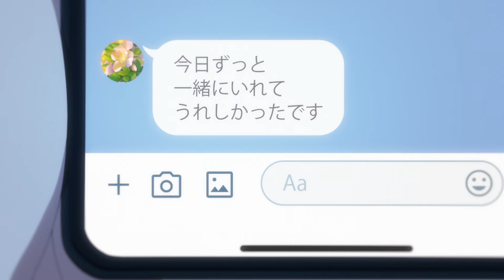[RAW CLIPS] Itsuomi Nagi - A Sign of Affection EP.10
Anime: A Sign of Affection (EP.10)
Character: Itsuomi  Nagi